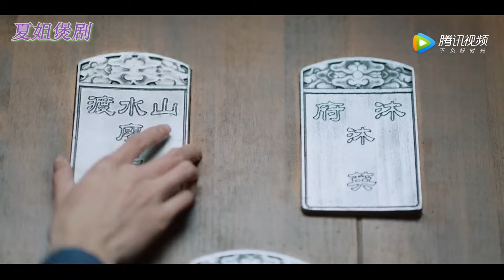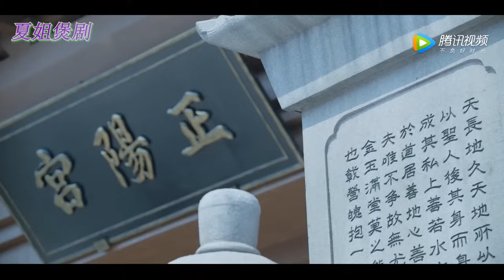少女獨闖江湖，憑絕世功夫擊敗強敵，勇敢救小伙子！🌞 中国电视剧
下载WeTV APP可以看更多精彩@夏姐煲剧 最新节目： 剧名（Drama Name）：少年游之一寸相思 Love in Between

SNYZYCXSWX